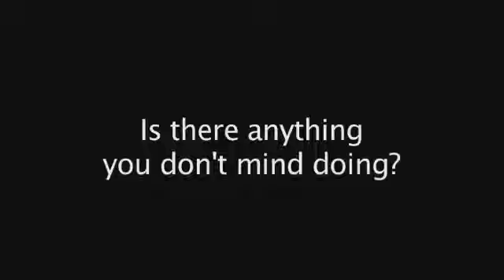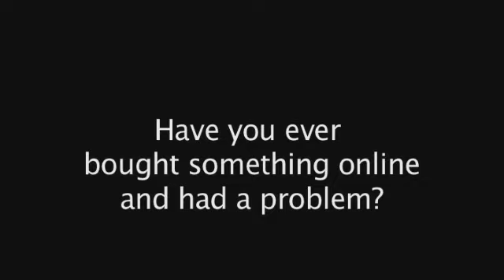English File Pre-intermediate third edition Revise and Check 3&4 in the street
Quer aprender Inglês de forma rápida pratica e em casa ACESSE